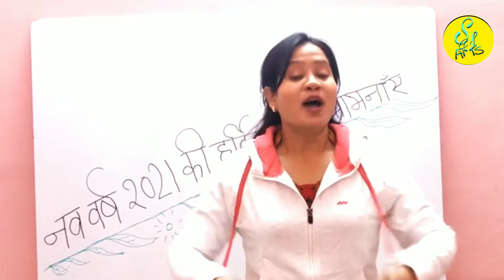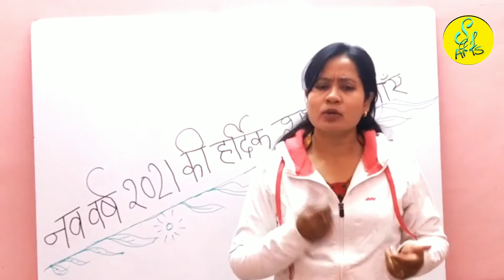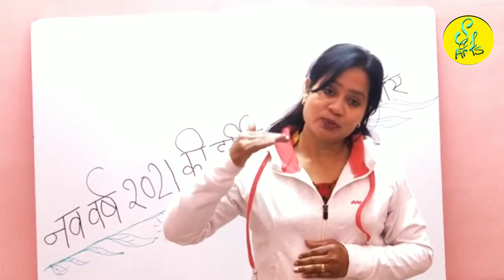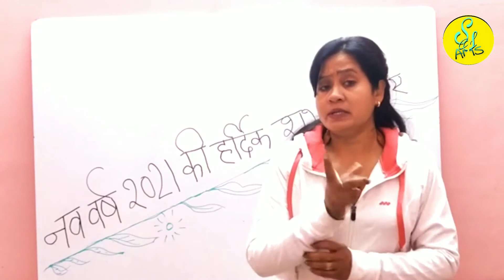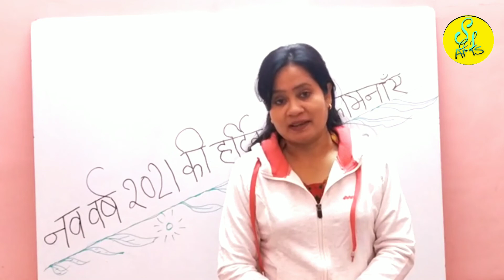नववर्ष (2021)का संदेश|| STENO SPEED AMS||by-Shashi Ma'am||HINDI SHORTHAND CLASSES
हैलो फ्रेंड स्वागत है आप सभी का आपकी अपनी चैनल STENO SPEED AMS में.

आप सभी को नव वर्ष 2021 की हार्दिक शुभकामनाएं.